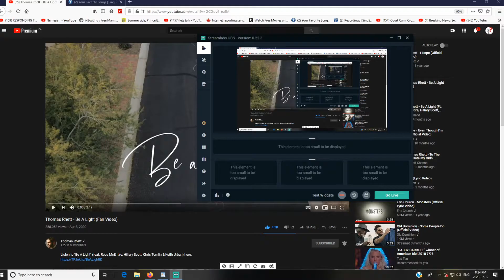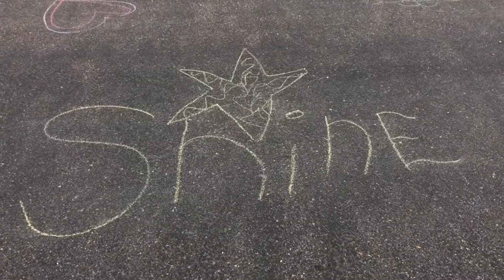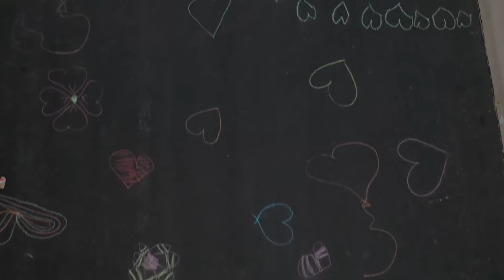In A World Full Of Hate Be A Light!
Great Song! Just Want People To Listen and See!